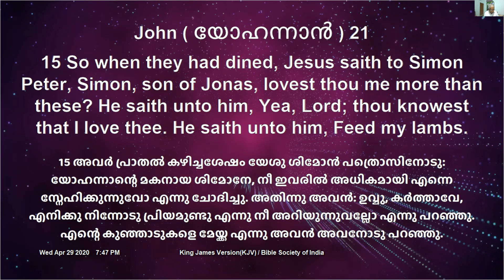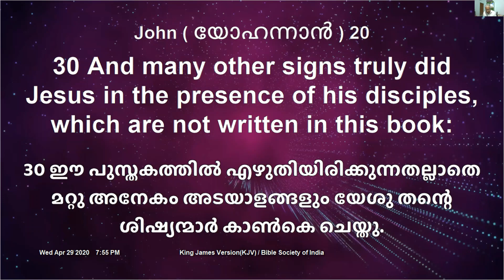Daily Online Church Meeting 29/04/2020 || Message by - Pastor Dani Joseph, Kanjikuzhy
Daily Online Church Meeting 29/04/2020
Message by - Pastor Dani Joseph, Kanjikuzhy